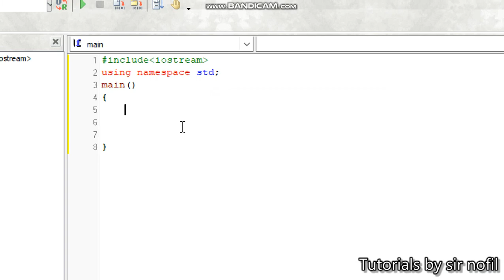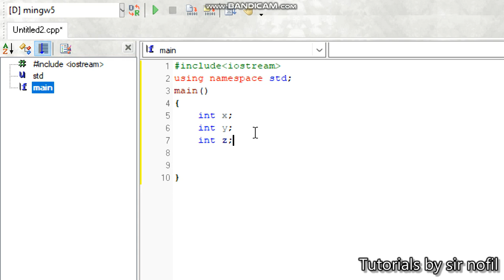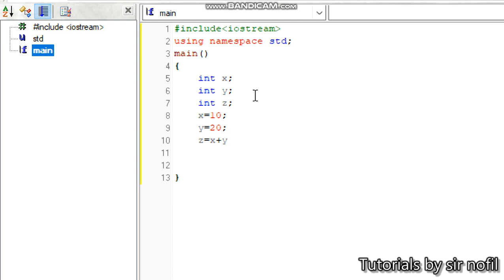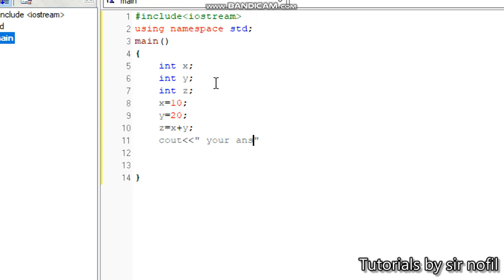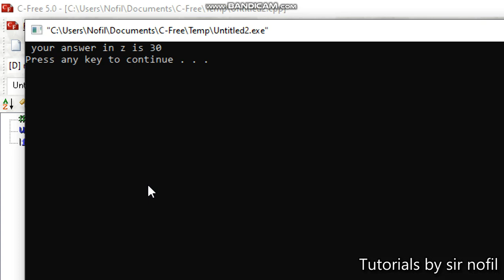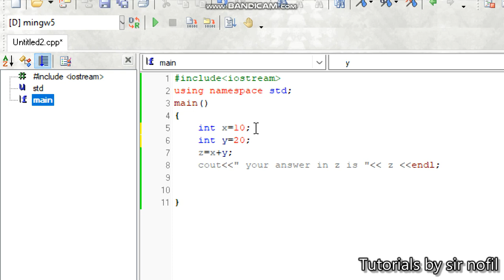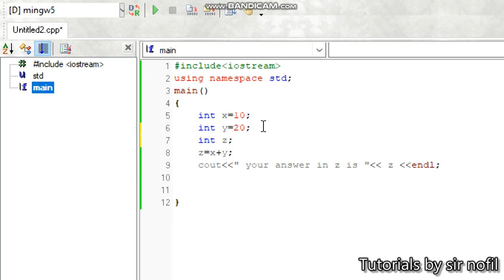| Tutorials on C++ | For Absolute Beginners | In Hindi Lecture 2 |